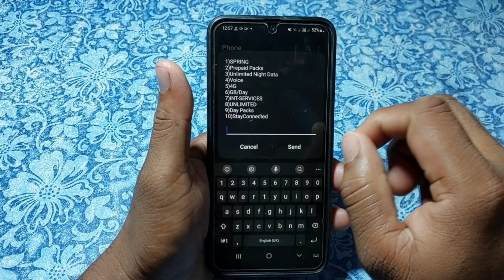how to buy ntc data pack | ntc me data pack kaise le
Hello Dosto mai is video bataunga ke ntc yani namaste sim me data pack kaise lete hai mai is video me bataya hu mai umeed karta hu ye video aapko pasand aayegi Thank you so much...